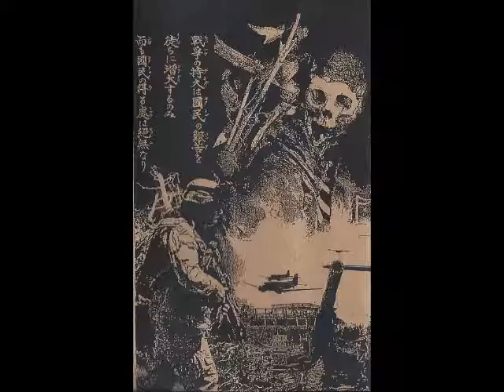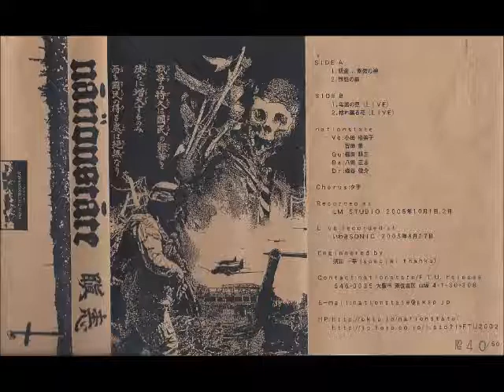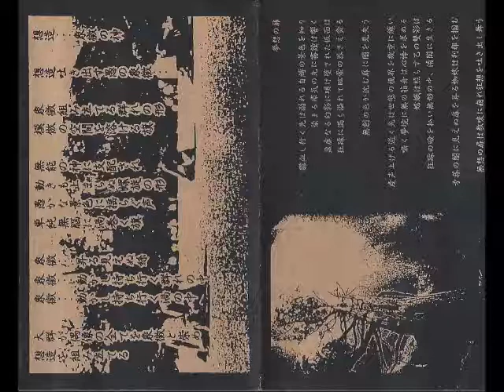Nationstate - Demo (2005)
Demo (2005)
0:00 - 3:10 01
3:10 - 4:56 02
4:56 - 5:58 noise
5:58 - 8:52 03 (live)
8:52 - 12:52 04 (live)